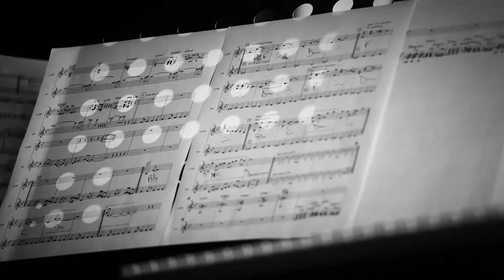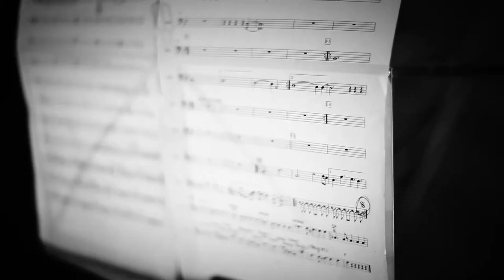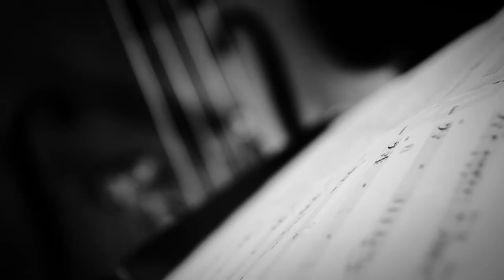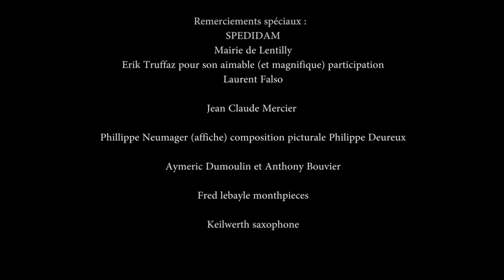Along with M - Jacques Helmus